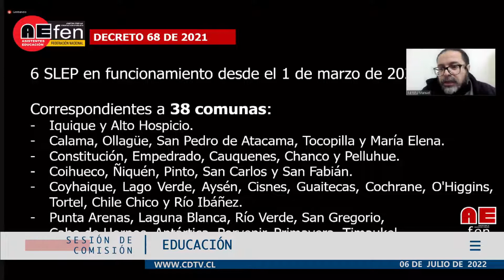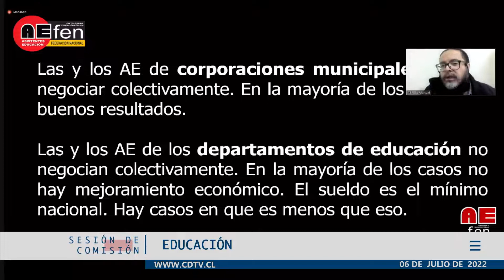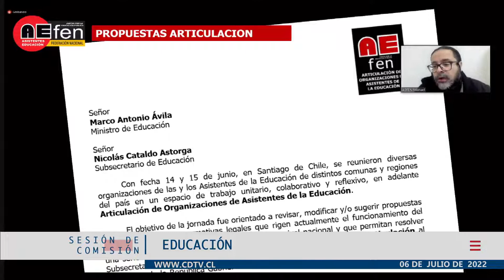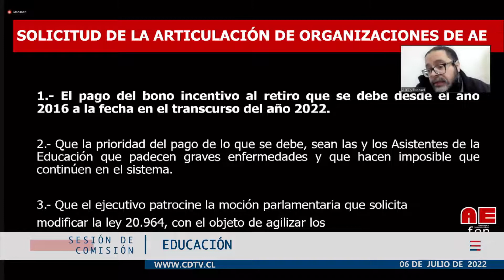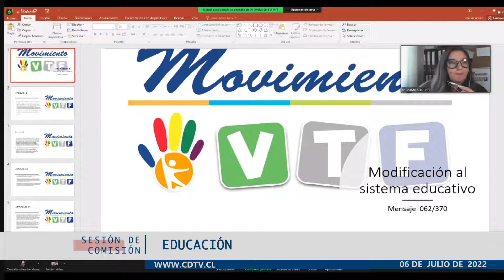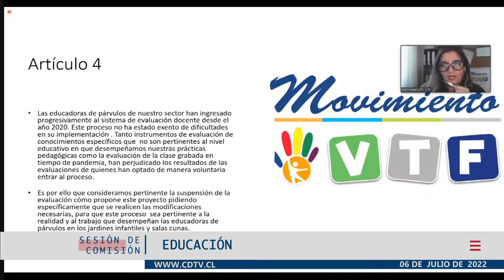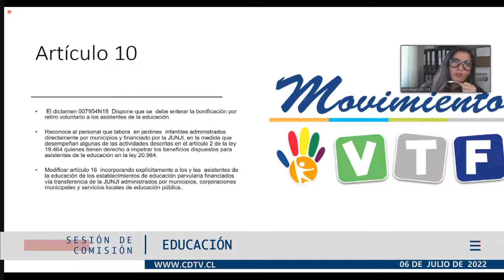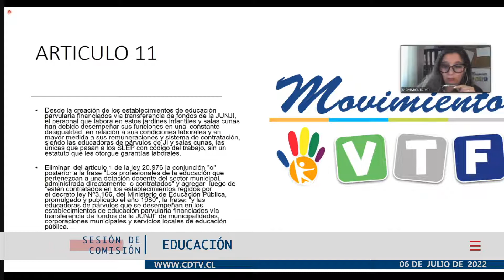Comisión de Educación / 6 julio 2022